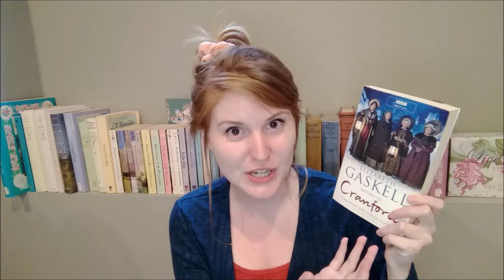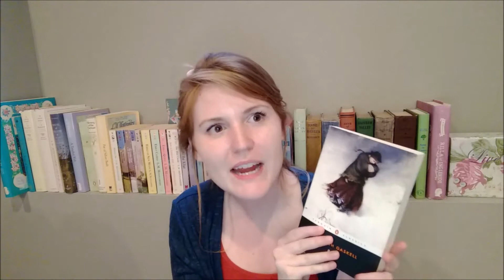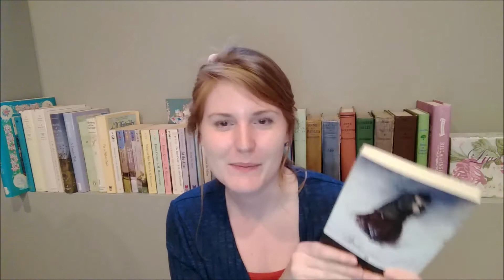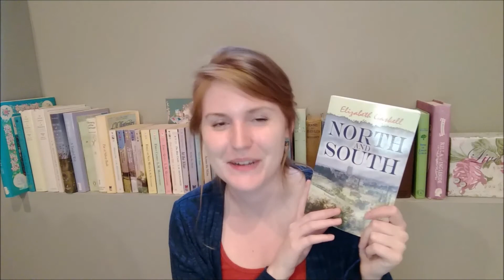Ranking Elizabeth Gaskell's Novels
In celebration of Victober, I ranked the novels of my favourite Victorian author from my least favourite to favourite.